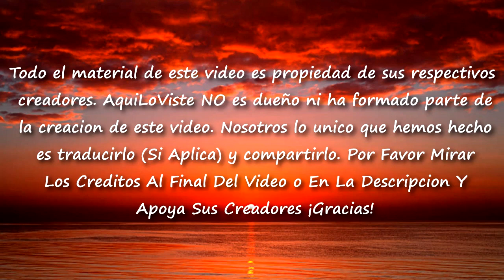La Policía Halla Bebé Solo en el Parque Descubren Nota Secreta Que Destroza mi Corazón